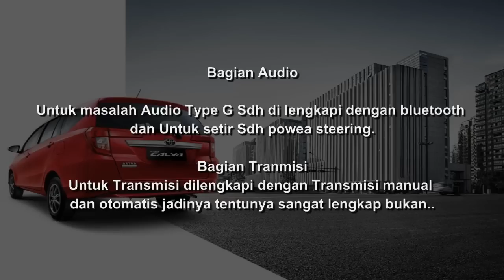Pilihan Warna mobil Toyota Calya beserta Desain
Untuk Anda yang ingin melihat detail bagaimana gambar tampilan mobil Toyota Calya yuks mari kita simak secara dalam video Pilihan Warna mobil Toyota Calya beserta Gambar Cikarang Bekasi.